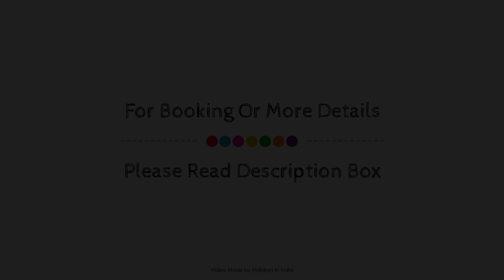Park Tower, Chennai, India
Searching For
1. Park Tower - Chennai
2. Park Tower - Chennai Virtual Tour
3. Park Tower - Chennai Rooms
4. Park Tower - Chennai Amenities
5. Park Tower - Chennai Videos
6. Park Tower - Chennai Offers
7. Park Tower - Chennai Deals
Audio Credit:
Track Title: Subway Dreams
Artist: Dan Henig